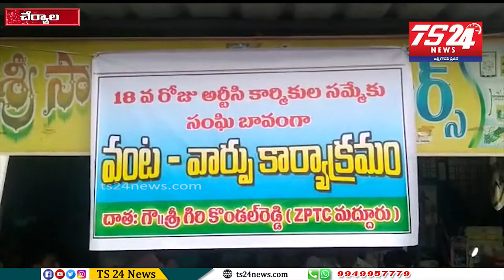చేర్యాల గాంధీ చౌక్ వద్ద zptc కొండల్ రెడ్డి అఖిలపక్ష పార్టీల నాయకులతో వంటావార్పు కార్యక్రమం